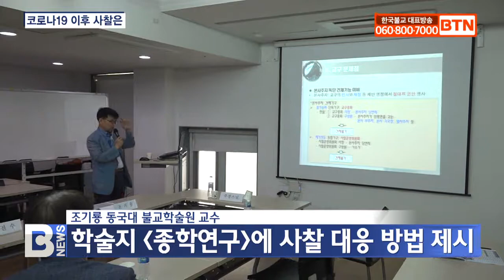[BTN뉴스] 코로나 장기화 사찰경영 빨간불..해법은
〔앵커〕

코로나19 시대 불교계는 뒤늦게 비대면 신행문화 조성에 나서고 있지만 여전히 부족한 점이 많습니다. 특히 사찰경영이라는 측면에서는 모범사례도 많지 않은데요. 포스트 코로나 시대에 사찰경영 방안을 제시한 논문이 나왔습니다. 윤호섭 기자가 소개해드립니다.
〔리포트〕

지난해 초부터 시작된 코로나19 여파로 비대면과 공동체 신행문화에 취약한 불교계는 여전히 많은 어려움을 겪고 있습니다.

특히 불자들의 신행활동이 계속 위축되면서 재정 감소로 사찰들은 위기에 봉착했습니다.

이런 상황에서 사찰 종무행정과 경영 전문가인 조기룡 동국대 불교학술원 교수가 포스트 코로나 시대 사찰경영 방안을 제시해 눈길을 끌고 있습니다.

조기룡 교수는 최근 발행된 학술지 종학연구 제5집에서 사찰의 코로나19 대응 방법으로 사이버 신행, 온라인 보시, 공공성 강화, 위로감 제공을 꼽았습니다.

대면과 의례 중심으로 활동해온 사찰들이 평소 제대로 신경 쓰지 못한 요소가 대부분입니다.

조기룡 / 동국대 불교학술원 교수(전화인터뷰)
(회원을 모집해 사찰에 오지 않더라도 스님들이 기도를 해주는 연간 기도 회원제, 불사를 진행함에 있어서 온라인 등 달기에 대한 매뉴얼을 종단 차원에서 제공할 필요가 있습니다.)

조기룡 교수는 지금의 위기를 극복하기 위한 최우선 가치로 사부대중 공동체 회복에 방점을 찍었습니다.

사찰은 피동적인 신행을 이어가는 신도들에게 주체로서의 역할을 부여하고, 신도들은 단순한 기복을 넘어 사찰 운영·관리에 참여해야 한다는 뜻입니다.

또한 코로나19에 따른 뉴노멀 시대에 종교는 사회로부터 공동 선 실천을 요구받는다며, 재정난 속에서도 윤리적 가치를 확산하는 일에 앞장서야 한다고 제언했습니다.

더불어 코로나19 사태 초기, 많은 젊은이들이 신천지 신도로 활동 중이었다고 알려진 사실은 기성 종교가 젊은이들의 요청에 부합하지 못했기 때문이라고 지적했습니다.

(종교가 젊은 세대가 가진 삶의 고통을 공감할 수 있어야 된다는 겁니다. 이를 위해서는 스님과 포교사들의 상담능력이 제고돼야 합니다. 한국불교 각 종단 연수교육에서 상담교육이 강화돼야 함을 시사하는 대목입니다.)

끝이 보이지 않는 코로나19 위기 속에서 비대면 신행문화 확산에 나서고 있는 불교가 포스트 코로나 시대를 선도하는 종교로 거듭나기 위해선 구성원 모두의 노력이 절실한 상황입니다.